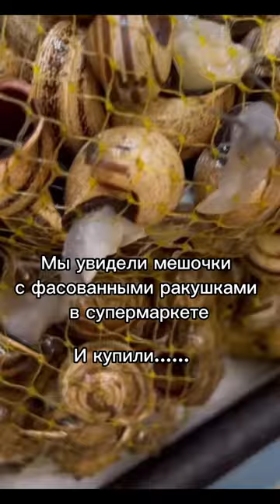Традиционная летняя португальская закуска к пиву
«HA CARACÓIS!!!»

Эта вывеска висит на всех входах в уличные кафе.

Мы, как любители устриц, осьминогов, ежей и всех  других без исключения морских гадов сразу заинтересовались.

Загуглив, я поняла, что это суперпопулярная закуска к пиву.

И пока мы активно обсуждали, что непременно надо попробовать их.

В супермаркете уткнулись в целый развал разнокалиберных ракушек, фасованных по мешочкам.

Естественно мы взяли размером побольше 🤓

Дома мы обнаружили, всех улиток в полном здравии и желании жить 😂к такому мы не были готовы, но мы не из тех, кто дает заднюю. Улитки были сварены.

Нам понравилось!

Варка моллюсков взорвала мой директ. От меня даже отписались, предварительно сообщив мне о своем презрении к поеданию нами улиток😇

Сегодня мы заказали в уличном ресторане небольшую порцию (огромную) и убедились, что это действительно вкусно!😋

Нет- это не заменит чипсы и привычные снеки, но в сезон пару-тройку раз очень рекомендую попробовать.

Это вкусно😋😋😋

❗️но если устрицы - это то, о чем вы даже думать не можете, то наверно мое восхищение будет не достаточно убедительно в отношении улиточек 🤓🤞🏻

@travelslargefamily рассказываем о жизни в Португалии